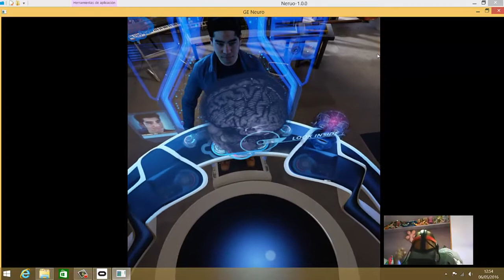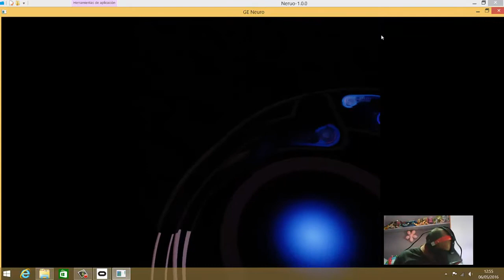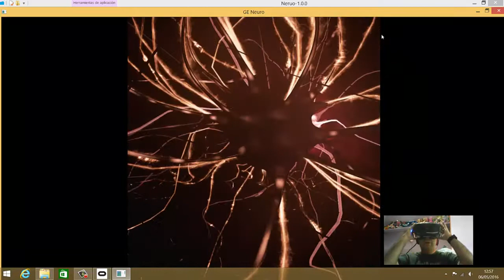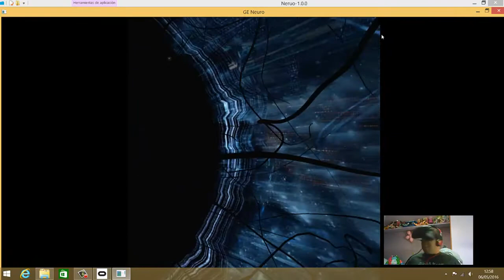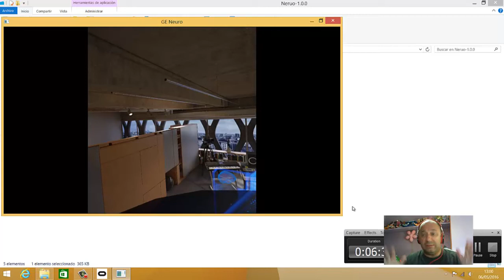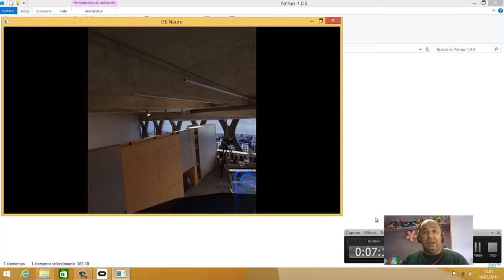Experiencia virtual con Neuro y las Deepoon E2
Bienvenidos al rincón del jugón. Hoy os presento una experiencia virtual llamada Neuro. Es un paseo por el cerebro humano en donde experimentaremos como funcionan las neuronas y sus conexiones. Es una experiencia increíble y demuestra lo que puede alcanzar en el día de mañana la realidad virtual.
El dispositivo que uso para jugar y realizar estas experiencias virtuales son las Deepoon E2.  Son unas gafas de realidad virtual semejantes a las oculus y a mitad de precio. Es una buena opción para las personas que no pueden realizar un desembolso tan grande.
Las recomiendo tienen una muy buena relación calidad/precio y además es totalmente compatible  con los juegos de oculus y los de steam (Steam Vr).
Página oficial de Deepoon.
Link para comprar las Deepoon a un precio de oferta.
Código promocional: LHDP